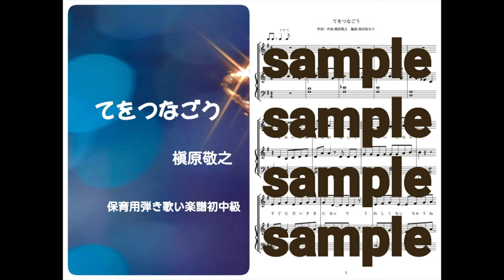槇原敬之／てをつなごう 保育用弾き歌い初中級 楽譜 Piano DEMO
槇原敬之／てをつなごうをピアノで演奏しています。